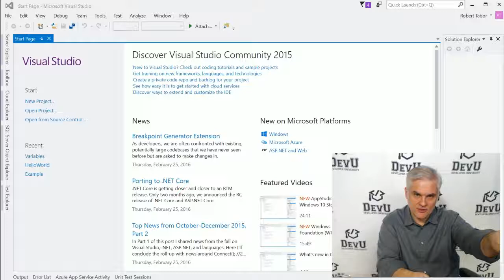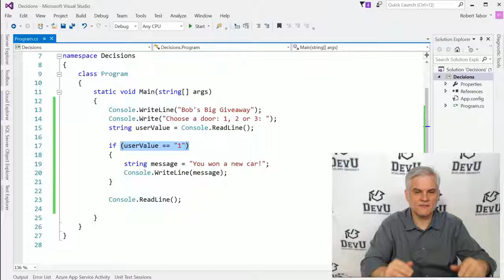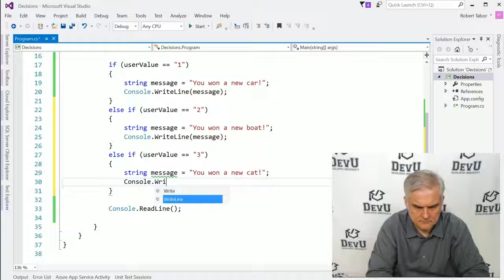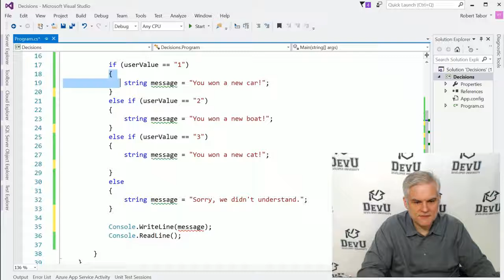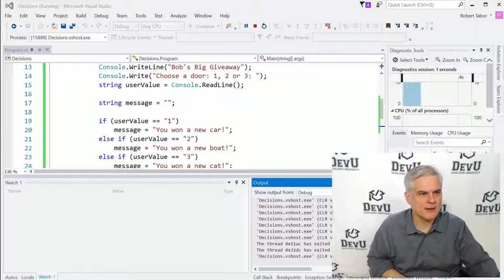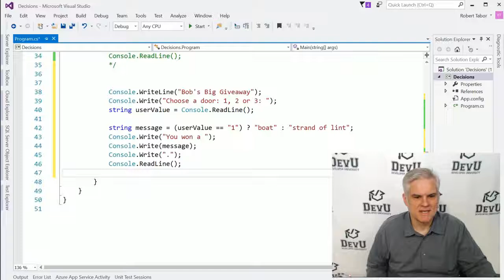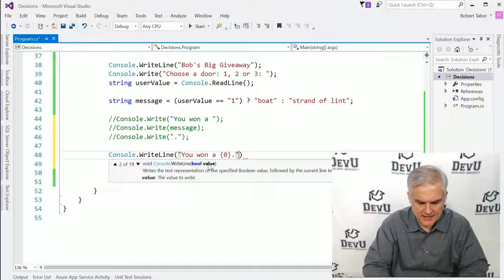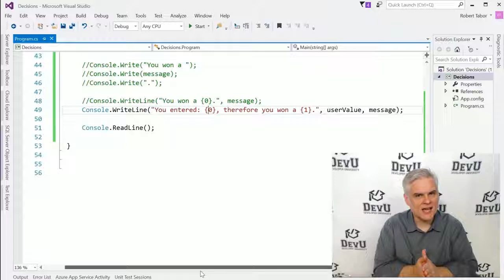C# Fundamentals for Absolute Beginners 06 The if Decision Statement